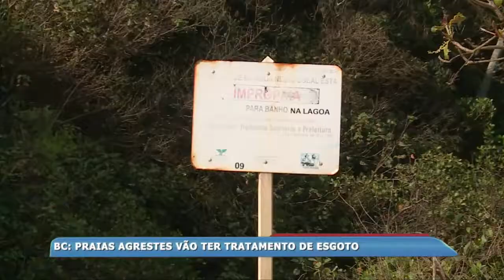Praias agrestes terão tratamento de esgoto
Até fim do ano, todo o esgoto produzido por moradores e turistas nas praias de Taquaras e Laranjeiras deve ser tratado na estação de tratamento do bairro Nova Esperança, em Balneário Camboriú. Para isso já estão sendo feitos um emissário e uma estação elevatória, que irão permitir que o esgoto chegue ao destino correto.